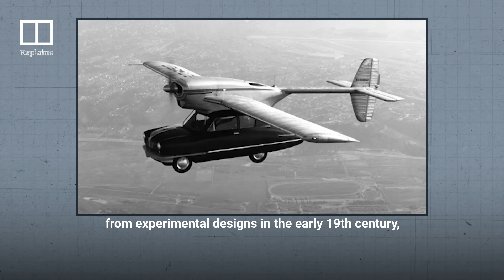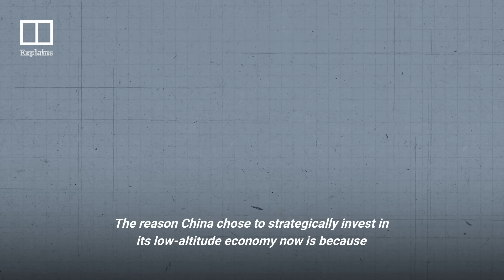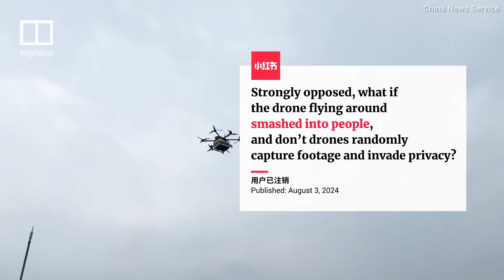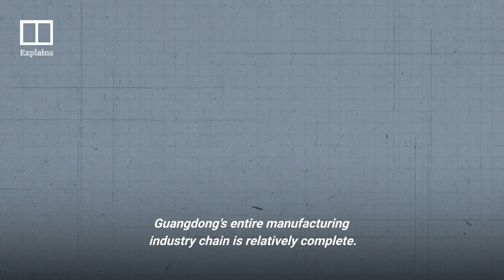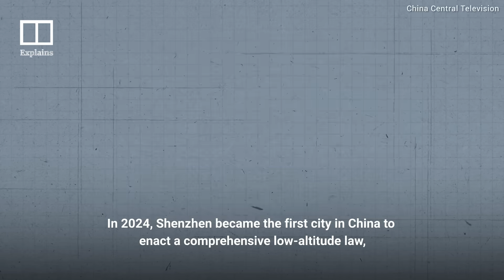Flying taxis, airships and drones: the rise of China's low-altitude economy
Until recently, flying cars were merely a science-fiction dream, often depicted in films and cartoons. Now, China has transformed the vision into reality with its rapidly evolving "low-altitude economy", which includes electric vertical take-off and landing (eVTOL) aircraft, drones and airships. The burgeoning industry was valued at over 500 billion yuan (US$70 billion) in 2023 and is projected to soar to 2 trillion yuan (US$280 billion) by 2030. While innovations such as drone deliveries and flying taxis promise to enhance urban mobility and reduce travel times, significant concerns about costs, regulatory frameworks and safety persist. Nevertheless, China's advancements in aerial transport could redefine how we navigate urban environments.